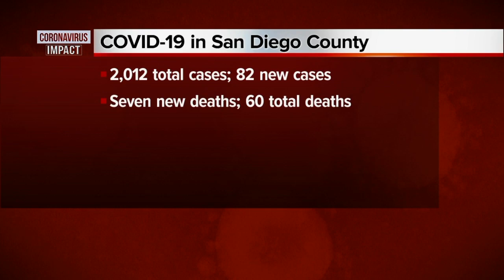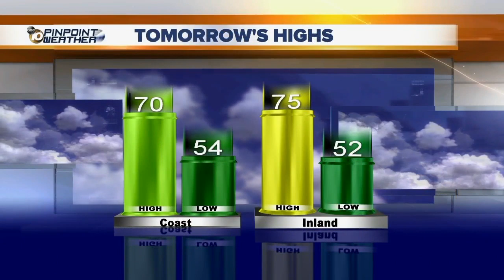10News Latest Headlines | April 15, 6pm